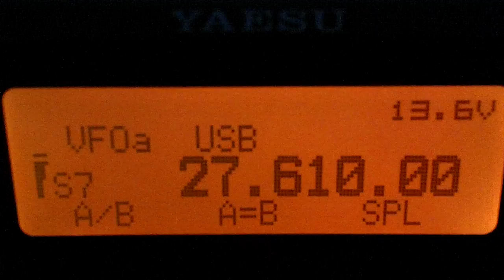26AT/W003 Bullholme Island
Mr Paul on the air from another new inland waterways island. This time it is Bullholme Island. Sounding good here in Bayern, thanks for the new island on the air Paul.